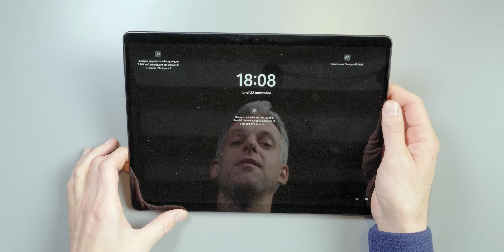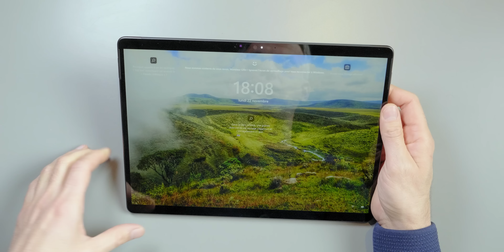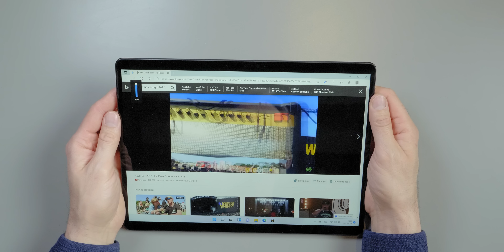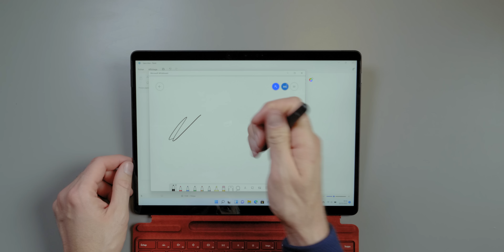Microsoft Surface Pro 8 - Le Retour du Champion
Microsoft Surface Pro 8

La gamme Surface fait peau neuve avec la Microsoft Surface Pro 8.

Microsoft a fait évolué son PC portable avec quelques nouveautés très cool.

Je vous les présente dans cette vidéo et vous donne mon retour.

C’est parti pour mon test de la Microsoft Surface Pro 8.

MON ANCIEN MICRO CRAVATE (pas cher)

▶ ECRIVEZ-MOI:
Aurélien GRANET
Monsieur GRrr
49, rue de Ponthieu
75008 Paris
FRANCE